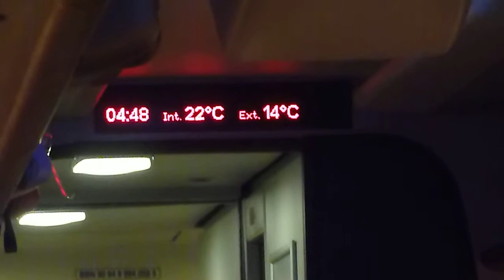2/9/2012: viagem de comboio Lisboa-Braga e vice-versa e assim: mostra do estado mental do país 7/7